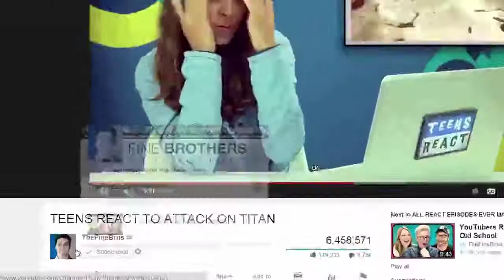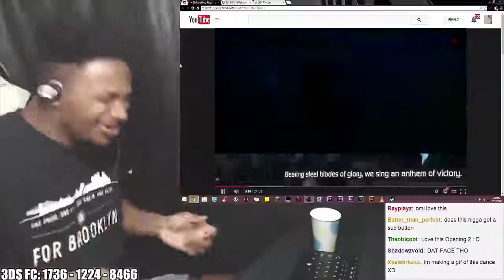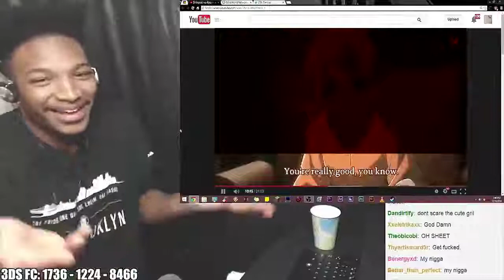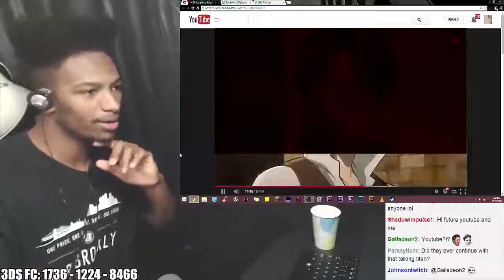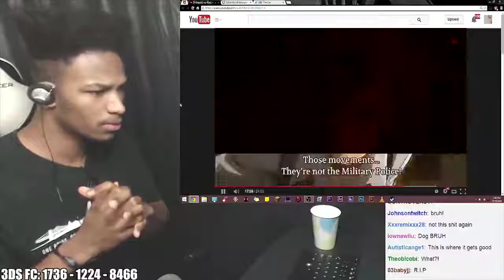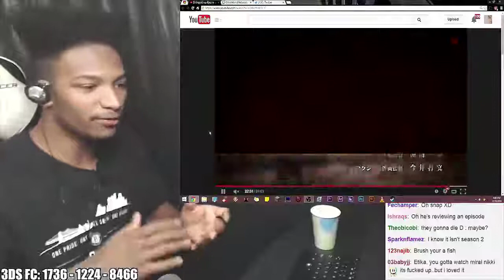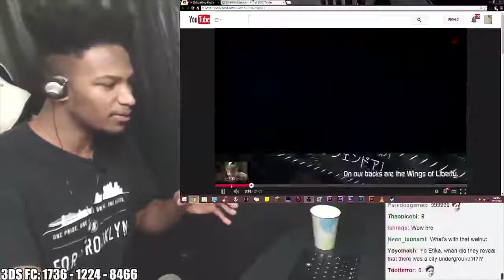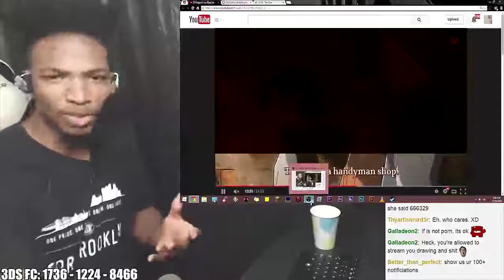LIVESTREAMED AoT OVA "A Choice with No Regrets (Pt. 1)" - Levi is a SURGEON With the Blade!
Original Description: The next OVA for AoT came out yesterday, and considering it's all about Levi, we've gotta watch it. Some major plot could be revealed in this 2 part series, so let's see what happens!